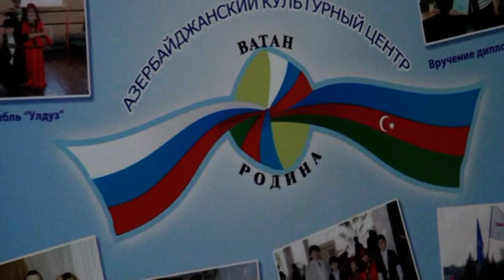NOVRUZ BAYRAMINIZ MUBARAK 17.03.2018 OMSK RESTORAN EDEM 2/5